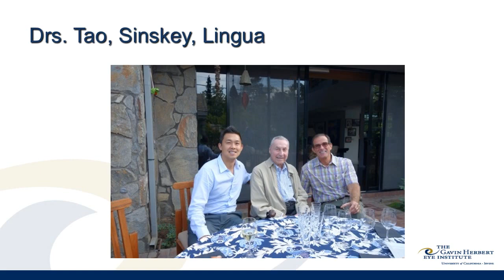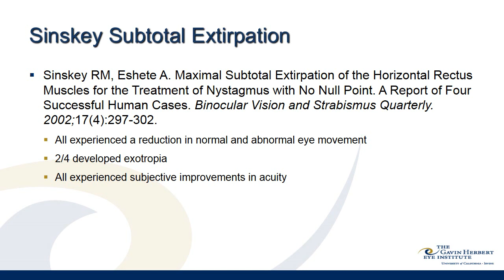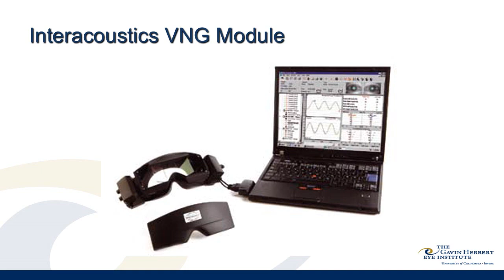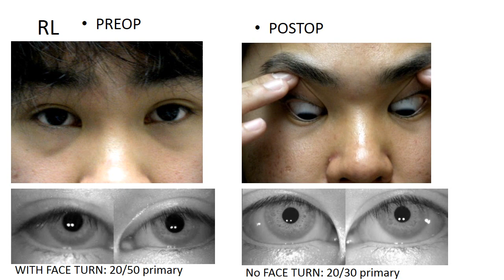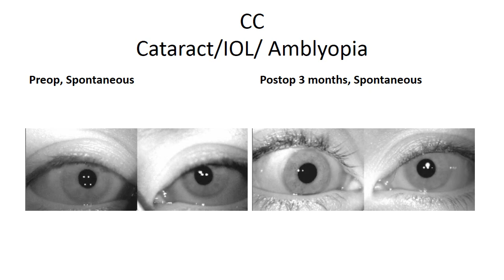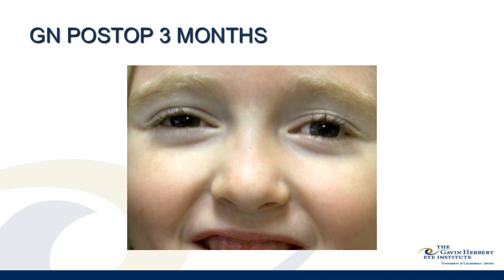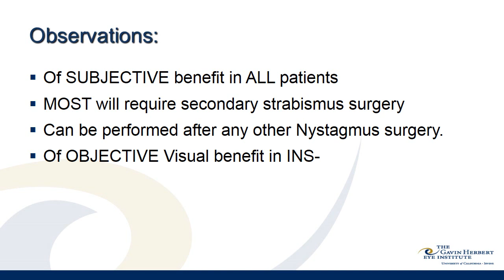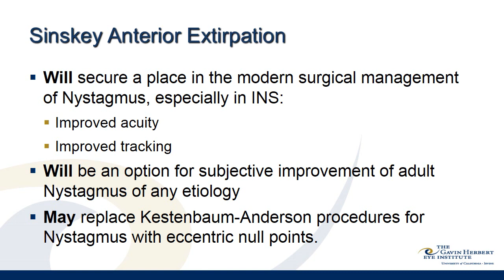Surgical Management of Nystagmus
Dr. Robert Lingua presents his initial observations on the use of a procedure to control nystagmus. The procedure, first described in 2002, by Dr. Robert Sinskey, pioneer and innovator of modern cataract surgery and IOL implantation, may offer hope for thousands of nystagmus suffers worldwide.